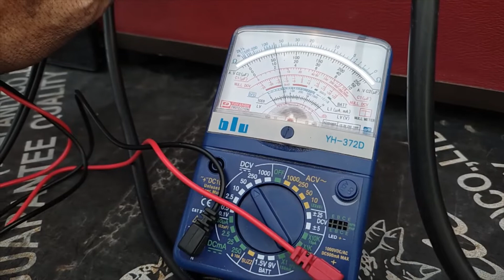ทดสอบ แบตเตอรี่รถยนต์ 12 โวลต์ กับ ตู้ลำโพงแอ็คทีฟ (Sub. Active 18") Model : MO -1829A ... EP.1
ตู้ลำโพงแอ๊คทีพ Sub.Active 18" Model : MO-1829 A
การทดสอบกับระบบ แบตเตอรี่รถยนต์ และแบตเตอรี่ลีเที่ยม 50 แอมป์
ประกอบด้วย  EP.1 แบตเตอรี่รถยนต์
                      EP.2 แบตเตอรี่ลีเที่ยม
MO-1829 A เป็นต้นแบบตู้ลำโพง Active ราคาประหยัดสุด จาก โมซาวด์เทค
เพื่อนำคุณภาพที่ดี่ที่สุด ออกสู่ท้องตลาด อย่างคุ้มค่าและคุ้มราคา ลบคำปรามาสของตู้ลำโพง Active ที่มีราคาสูงอยู่ในปัจจุบัน
คุณลักษณะ
เป็นตู้ลำโพงขนาดดอก18 นิ้ว รูปทาง J-bin และ BV
ติดตั้ง Active power Amplifyer ขนาด 1,000 w. 4 Ohm. สามารถ แยกซับได้ และขับ Full rance รวมเสียงได้อย่างดีเยี่ยม ถึง 2 Ohm.
ติดตั้งระบบ ไฟฟ้าแบบ 2 ทาง สามารถใช้ได้ทั้ง ไฟฟ้าบ้าน  230 โวลล์ และ ไฟฟ้ารถรยต์ หรือแบตเตอรี่ 12 โวลล์
ข้อดี
1. ประหยัดไม่ยุ่งยาก ไม่ต้องมีเครื่องอุปกร์มากมาย ใช้เพียงตู้ลำโพง กับมิกส์ และแหล่งกำเนิดเสียง
2. สามารถต่อเสียงจากเครื่องเสียงรถยนต์ได้เลย สำหรับงานเครื่องเสียงเคลื่อนที่ รถแห่มินิ
3. ให้กำลังขับที่คมชัดสำหรับงานเครื่องเสียงกลางแจ้ง ลดความสิ้นเปลือง เพาเวอร์แอมป์ และไม่ต้องใช้ครอส
ข้อด้อย
1. ระวังเรื่องน้ำ เนื่องจากมีเพาเวอร์และอุปกรณ์ไฟฟ้าอยู่ในตู้ลำโพง
2. ต้องต่อไฟฟ้าเข้าตู่ที่เป็น Active
เป็นที่นิยมมาก ในงานอีเวนท์ งานในร่ม งานแสดงสินค้า และงานเวทีขนาดเล็ก
ข้อมูลเกี่ยวข้องกับตู้ลำโพง Active ลำโพงมีเพาเวอร์ในตัว
       1. ลําโพง Active คือ ลําโพงมีเพาเวอร์ในตัว ในอดีตเรามักจะไม่ค่อยเป็นที่นิยม  อาจเป็นเพราะ ลำโพงขยายในตัว ส่วนใหญ่จะมีเฉพาะยี่ห้อดังๆ จะเห็นในงาน อีเว้น ในห้าง เสียส่วนใหญ่ ไม่ค่อยได้เห็นในงาน เครื่องเสียงกลางเเจ้ง แต่ปัจจุบันมีแนวโน้มเปลี่ยนไป ผู้ผลิตหลายยี่ห้อทำ ลำโพงมีแอมป์ในตัว ทุกวันนี้จึงนิยมใช้กันมากขึ้นทั้ง indoor และ outdoor โดยเฉพาะงาน อีเว้น เล็กๆ เครื่องเสียงในบ้าน เครื่องเสียงในห้องประชุม เครื่องเสียงกลางเเจ้งชุดเล็ก หรือแม้กระทั่งใน เครื่องเสียงกลางแจ้ง รับจ้างระดับรากหญ้าก็เริ่มมีคนสนใจเปลี่ยนมาใช้ ลำโพงActive กันบ้างแล้ว  ลำโพงมีเพาเวอร์ในตัว นี้มี เพาเวอร์เเอมป์ ในตัวไม่ต้องลำบากหาซื้อ Power amp ที่เหมาะสมและน้ำหนักเยอะมาเข้าคู่กับ ตู้ลำโพง อีกต่อไป
      2. ลำโพงมีเพาเวอร์ในตัว สามารถรองรับงาน เสียงร้อง ร้องเพลงคาราโอเกะ พิธีกร วิทยากร MC พิธีกร อีเว้น สัมมนา เครื่องดนตรี เครื่องดนตรีไทย เครื่องดนตรีสากล เครื่องดนตรีเป่า
      3. ลําโพงActive เหมาะสำหรับใช้ทั้งเป็น เครื่องเสียงกลางแจ้ง เครื่องเสียงกลางแจ้งชุดเล็ก เครื่องเสียงในบ้าน เครื่องเสียงในห้องประชุม เครื่องเสียงในผับ เครื่องเสียงในห้าง เครื่องเสียงงานอีเว้น สัมนา
      4. ลำโพงขยายในตัว มีทั้งลักษณะที่เป็น ลำโพงมอนิเตอร์ ซับเบส ซับวูฟเฟอร์ ตู้เบส ลำโพง active subwoofer ซับวูฟเฟอร์ มีแอมป์ในตัว ตู้เสียงกลาง ตู้กลางเเหลม ลำโพงกลางเเหลม ลำโพงขาตั้ง ตู้ลำโพง ไลน์อาเรย์ ลำโพง ไลน์อาเรย์ ลำโพงเเขวน ลำโพงเเขวนกลางเเจ้ง ลําโพงคอลัมน์ ลําโพงคอลัมน์ กลางแจ้ง เเละอีกมากกมาย
       4. ปัจจุบันลำโพง  Active มาพร้อมกับฟังก์ชั่นการใช้งานที่หลากหลาย เช่น FIR Filter พรีเซ็ตภายใน เครื่องเล่น usb บลูทูธ เอฟเฟคเสียงต่างๆ
       5. การใช้งานในปัจจุบันมีแนว โน้มความนิยมนำมาใช้กับงานกลางแจ้ง มากขึ้น เพราะลดความยุ่งยาก ในการติดตั้งและขนย้ายอีกมาก

ลำโพงมีเพาเวอร์ในตัวยังมีมากมาย หลายยี่ห้อทั้ง Alto, dBTechnologies, Electro-Voice EV, JBL, Mackie, Phantom, QSC, RCF, TOPP PRO, Turbosound, VL Audio, WHARFEDALE PRO, YAMAHA เป็นต้น

วีดีโอ เกี่ยวกับเครื่องเสียงกลางแจ้ง
@BlackBroIndy @ชอบเครื่องเสียง @Wasansiripis @BOTHAudioTechnic @พจน์คนยโส @p.w.audiothailand2043  @Mo_soundtech @HippoAudio @tsd-chanel4964 @Notsound1992 @NFSOUNDZEER
เครื่องเสียงกลางแจ้ง ตู้ลำโพง12v. ตู้ลำโพงแอคทีฟ บองดำอินดี้ ชอบเครื่องเสียง เอกซาวด์ชัยภูมิ PWAudio BOTHAudio Hippo Audio NS - Music
ขอขอบคุณวีดีโอผู้สร้างแรงบันดาลใจ
@YoutubeThaiPage @MadameSweden @sekyoutube @ลุงหนุ่มสุรินทร์กินแซ่บ @WorkpointOfficial @sppconcert @official347 @CHANNEL-kh9qx

1. รับจัดชุดเครื่องเสียง ระบบเครื่องเสียงกลางแจ้ง เครื่องเสียง 1x2 เดรื่องเสียง 2x4 เครื่องเสียง 4x4 เครื่องเสียง 6x4 ชุดตู้ลำโพงแฮนเมด ตู้ลำโพงเจบินหน้าเปิด ตู้ลำโพงบีวี ตู้ลำโพง PS
2. รับจัดสเป็คเครืองเสียงกลางแจ้ง ตามงบประมาณ และความต้องการของลูกค้า
3. รีวิวอุปกรณ์ เครื่องเสียงกลางแจ้ง และการจัดการความรู้ ระบบเครื่องเสียง  และการใช้งานเครื่องเสียง
4. ให้คำปรึกษาแนะนำการใช้งาน ระบบเครื่องเสียงกลางแจ้ง สำหรับผู้เริ่มต้นใหม่
5. ผลิตและจำหน่ายตู้ลำโพง PS  J-Bin BV ตั้งแต่ 10 - 18 นิ้ว  สำหรับผู้มีทุนน้อย
6. เผยแพร่และถ่ายทำวีดีโอ งานบันเทิง  ท้องถิ่นทั่วไป
7. สนับสนุน ผู้สร้างสรรผลงานเพลง และบันเทิง ด้วนตนเอง ในโครงการ ปั้นดาว โดย โมซาวด์เทค Studio